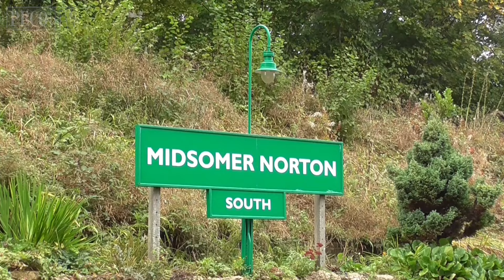PECO N - NEW! - BR Vanfit box vans now available.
Hot on the heals of our recently-released 16 ton mineral and iron ore tippler wagons, we are now happy to announce the release of our brand new ex-BR Vanfit box vans. These versatile wagons were used by BR for a wide range of uses, carrying general merchandise and payloads of all types. They were the "container" of choice prior to the move to more efficient intermodal solutions for the transportation of goods. Our first releases offer two types: plywood sides and planked sides and are offered in the standard bauxite livery. Like our previous new models these feature finely-detailed moulding, crisp and clear printing, detachable couplers held in their own pickets and metal-tyred wheels for free-running. Other liveries are planned to look out for these models at your retailer. On sale now!